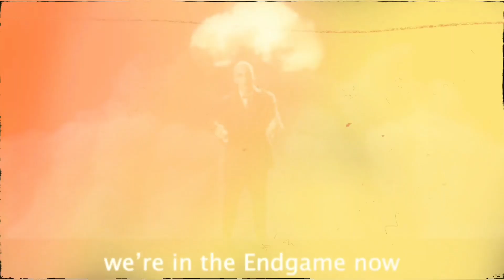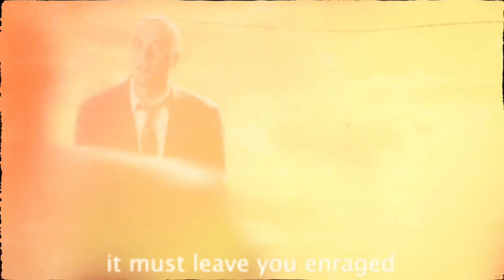OPPENHEIMER movie TRAILER REACTION | HOLLYWOOD 🔥🔥😱😱 Hit Ya Flop? 👍or 👎watch till the end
In this video I have shared my opinion about the upcoming Hollywood movie Oppenheimer..in detail. If you like watching my videos then do share comment your valuable feedback.